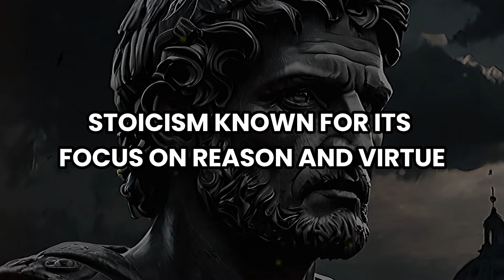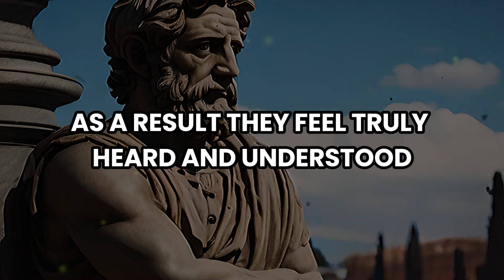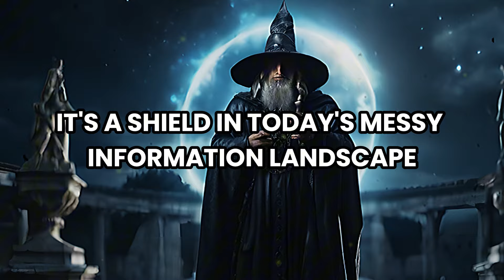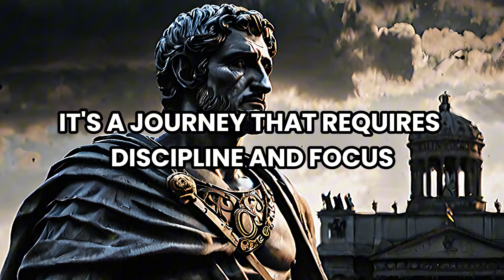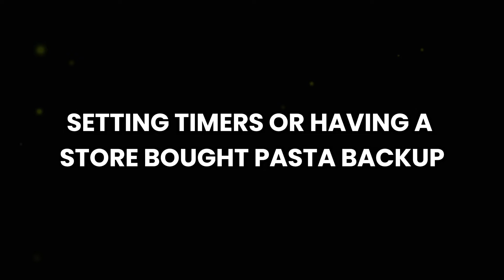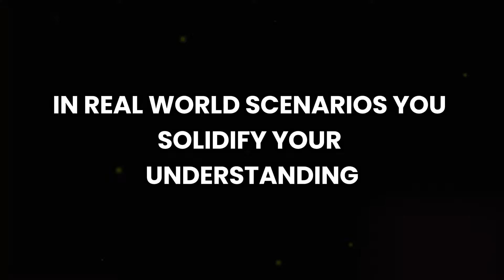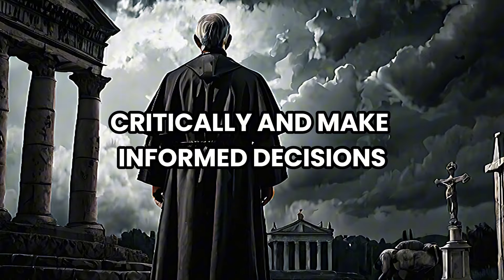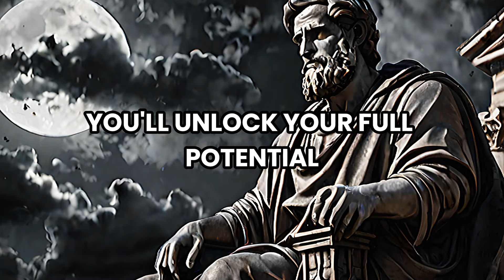15 POWERFUL Stoic Techniques to INCREASE Your Intelligence (MUST WATCH) | STOICISM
15 POWERFUL Stoic Techniques to INCREASE Your Intelligence (MUST WATCH) | STOICISM - Marcus Aurelius and Epictetus stoic lessons.

The QUEST for knowledge requires effort, curiosity, reading, and critical thinking. Along this journey, we enhance our comprehension of the world, build abilities, and gain insights from various viewpoints. It is important to approach learning with an open mind, embracing new ideas and fearlessly questioning assumptions. Acquiring knowledge is not solely about obtaining information, but about broadening our understanding of ourselves and the world, offering a deeper sense of purpose and significance.